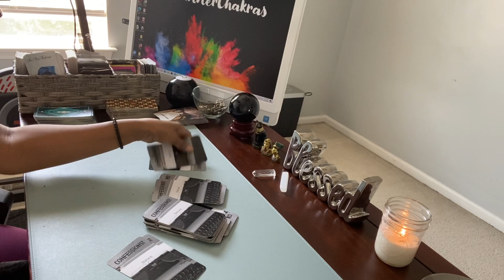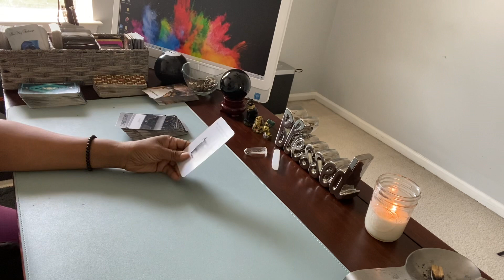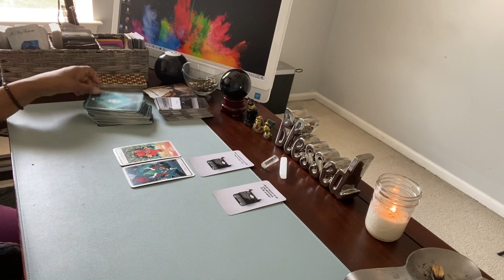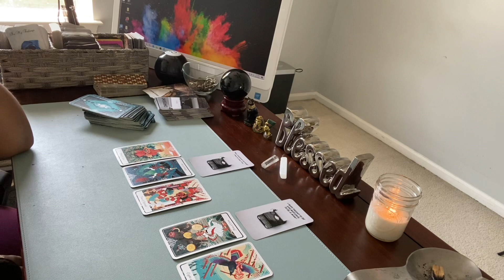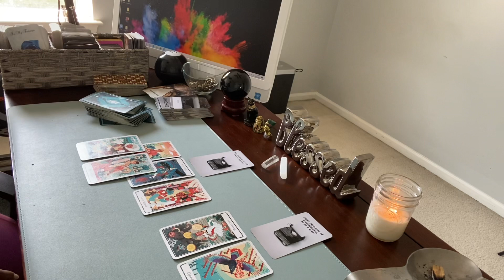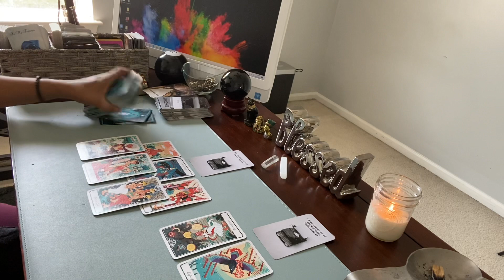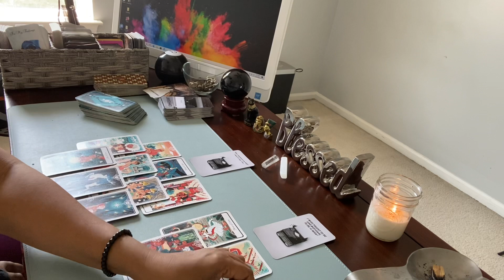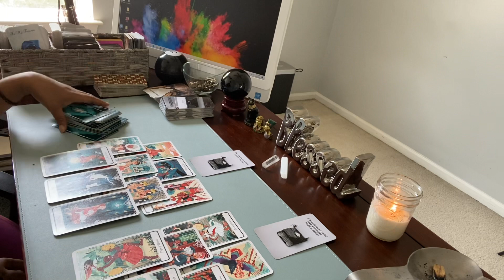CONFESSIONS: GET WITH IT IN-LAWS! THIS IS HAPPENING ♥️♥️ — BAAHH! BLACK SHEEP OF THE FAMILY 😂😅